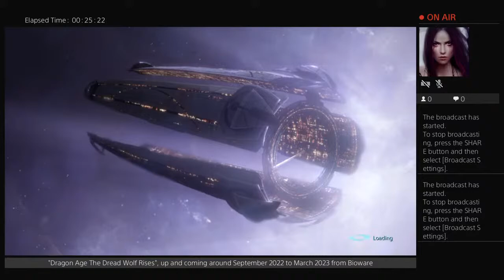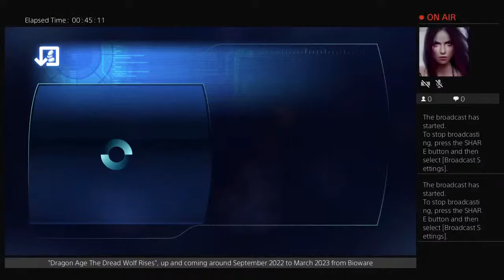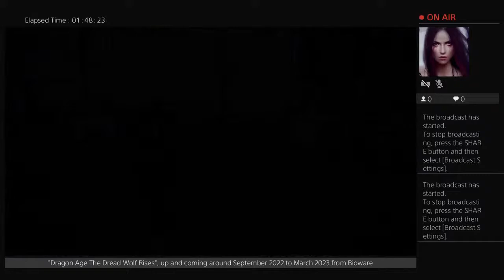johndesmaele's Live PS4 Broadcast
Broadcasting streamer on multiple games,  in giving tips, showing secrets,  hidden info , puzzle helper and everything to do with games i stream , also the development of Edmonton Bioware's "Dragon Age The Dread Wolf Rises" with all news on this in the same name ps4 community   request membership to see inside